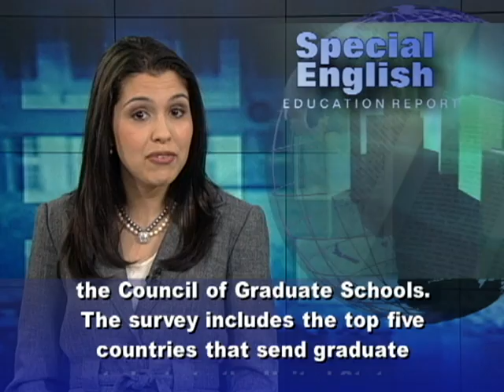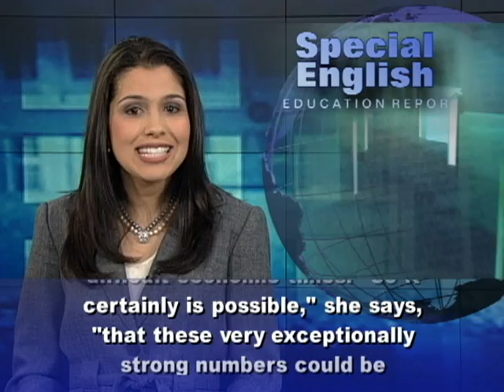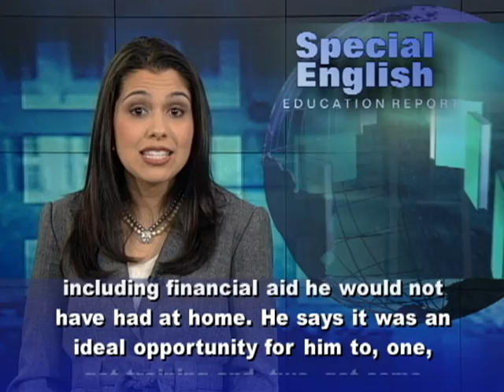China, Mexico and Brazil Lead Gains in US Graduate School Applications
Graduate schools in the United States are reporting a nine percent increase in applications from international students this year. The increase is the same as two years ago. Last year's gain was eleven percent.China, Mexico and Brazil showed the biggest increases in applications to enter master's and doctoral programs this fall.Engineering is the top area of study for international students and had the biggest increase in applications. Gains in business and physical and earth sciences were close behind. Life sciences showed no growth in the latest survey by the Council of Graduate Schools.The survey includes the top five countries that send graduate students to the United States, plus Mexico and Brazil. The top five are China, India, South Korea, Taiwan and Canada.Applications from China climbed eighteen percent this year. That was down from last year. India's number increased just two percent. Applications from South Korea and Taiwan decreased by one to two percent.Applications from Africa were down five percent, while the Middle East and Europe showed growth. Council President  Debra Stewart says final results will not be available until the summer.She pointed out that applications do not necessarily convert to enrollment. About forty-seven percent of all international applications to U.S. graduate schools come from students from China. But the share of the applicant pool that actually ends up enrolling in U.S. graduate programs is lower. Ms. Stewart says last fall, for example, twenty-nine percent of all international graduate students were from China. This year is the seventh year of big increases in applications from China, where Ms. Stewart points out that more and more students are finishing college.There is tremendous growth in the undergraduate population in China. But she also notes that more people apply to graduate school during difficult economic times. "So it certainly is possible," she says, "that these very exceptionally strong numbers could be a reflection of recession experiences in China, as well."George Ofosu from Ghana is working toward a doctorate in political science at the University of California, Los Angeles. He says he was attracted to UCLA's coursework, libraries and other resources, including financial aid he would not have had at home. He says it was an ideal opportunity for him to, one, get training and, two, get some funding to pursue his studies. He calls his experience "really phenomenal." For VOA Special English, I'm Alex Villarreal.For more stories about studying in the United States, go to voaspecialenglish.com. You also follow us on Facebook and Twitter, find our podcasts on iTunes and watch our captioned videos at the VOA Learning English channel on YouTube. (Adapted from a radio program broadcast 12Apr2012)